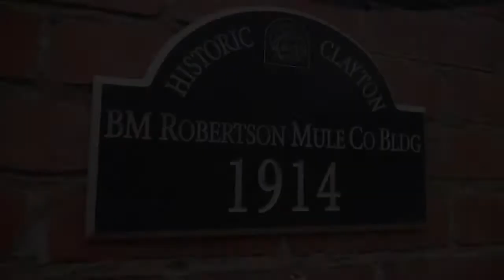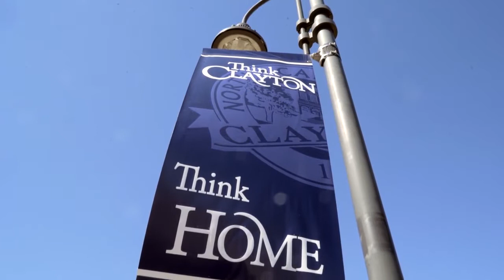Clayton Selected for 2018 NC Main Street Conference!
The Town of Clayton and the Clayton Downtown Development Association are excited to announce that we’ve been selected to host the 2018 North Carolina Main Street Conference!

Set to span three days next March, the conference will bring hundreds to Clayton from all over North Carolina – including main street managers, downtown revitalization board members, town planners and elected officials. Joining them will be professionals from fields that affect downtown development, such as design, architecture, historic preservation, landscape architecture and event planning.

In all, we expect 350 to 400 people to come to Clayton next March.

Clayton hosted the conference in 2012, and Mayor Jody McLeod said he is eager to showcase how much our downtown has flourished in the past five years.

“We’re honored that the North Carolina Department of Commerce and the Main Street Center has once again chosen to ‘Think Clayton’ and select us as the home for next year’s conference,” said Mayor Jody McLeod. “Our public art initiatives were just getting started five years ago, and now we’re seeing the impact and value those projects can bring to a downtown. This is a great opportunity for Clayton, and we can’t wait to welcome these guests from all across the state!”

Getting selected to host the N.C. Main Street Conference is no small feat. In fact, there’s quite a rigorous selection process, said Liz Parham, director of the N.C. Department of Commerce Urban Development Division.

“We conduct a comprehensive assessment of a community before we select a host city,” Parham said.  “The community must be able to demonstrate and showcase success in their downtown revitalization efforts. They must have quality downtown facilities that can comfortably handle up to 450 participants, committed volunteers, town council and staff support, and good amenities. We feel that Clayton has the right combination of these components for a great conference in 2018.”

Most of the conference activities will be held at The Clayton Center, a historic complex housing our performing arts auditorium and meeting facilities, located in the heart of Downtown Clayton. Attendees will also have plenty of opportunity to tour, shop and dine in Clayton’s vibrant downtown.

Although the conference is organized by the N.C. Main Street staff, the host community has a to-do list as well. There’s a lot of work to do in the next year!! We can’t wait to work with our downtown businesses to help promote them to conference attendees and get them ready for the huge number of visitors.

The N.C. Main Street assists selected communities across the state in restoring economic vitality to their historic downtowns. Using a comprehensive downtown revitalization process developed by the National Trust for Historic Preservation, Main Street encourages economic development within the context of historic preservation.

Main Street staff provides technical assistance, guidance and training for participating communities. While grant funds for specific projects occasionally become available, Main Street is a self-help program, and it is up to local communities to provide the human and financial resources necessary to operate their downtown programs.

New Main Street communities are selected every three years through a competitive application process. Communities must have a certified population under 50,000 and commit to hiring a full-time downtown manager and providing funding for operating the program for an initial three-year period.
Clayton was selected as a Main Street Community in 2006.

The Clayton Downtown Development Association is made up of Town Council-appointed board members who work to preserve the character of the Downtown Clayton area, protect the historic significance of the buildings, facilities, and spaces within Downtown Clayton, educate citizens and business people about the value of the history of Downtown Clayton, promote Downtown Clayton as a place to invest for the preservation and promotion of historic quality, unique features and historic landmarks, serve as a review and advisory committee to the Town of Clayton and implement projects that enhance and protect Downtown Clayton. The CDDA also organizes several special events, including the Town Square Concert Series and the Christmas Village & Tree Lighting.

 Visit DowntownClayton.org for more information.